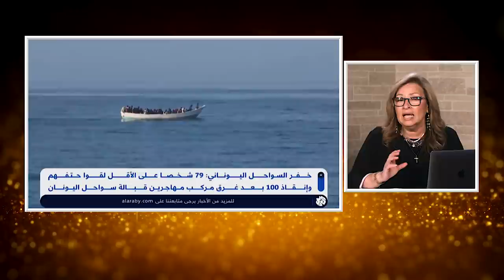المرأة المسلمة | الحلقة رقم573 | الانتحار و اليأس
الانتحار و السلوك الانتحاري من الافكار الخطيره والمنتشره في المجتمعات الشرقيه
كيف يمكن ان يغير الله مسار حياتك من اليأس الي الامل و الحياة..
تابعوا معنا و شاركونا بخبراتكم